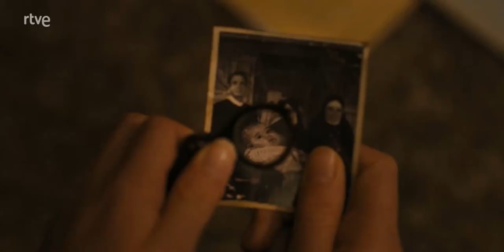La primera profecía. Días de Cine TVE